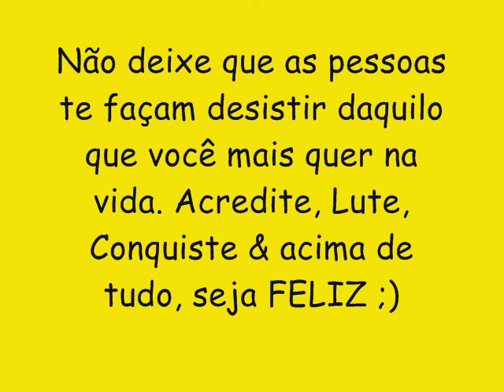PEGADEIRA CD NOVO LANÇAMENTO 2016 - BUMBUM PRA KIKAR + MALHAÇÃO